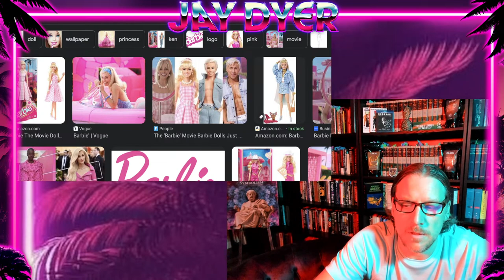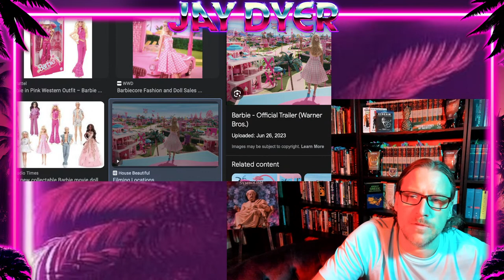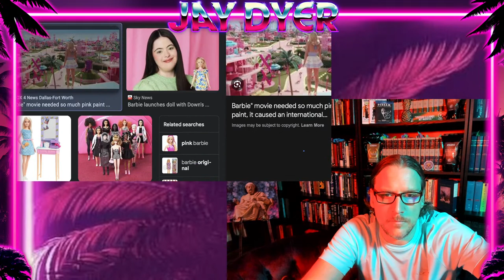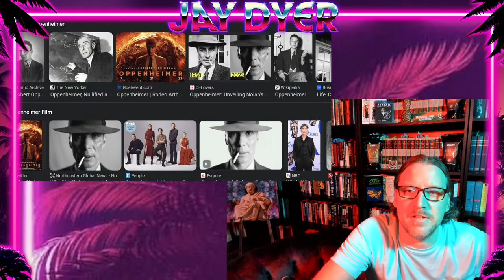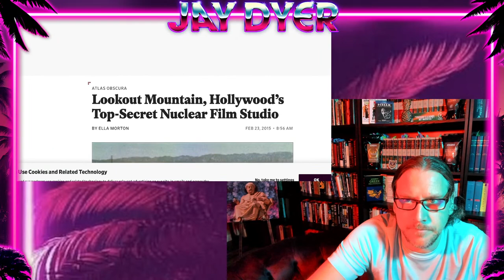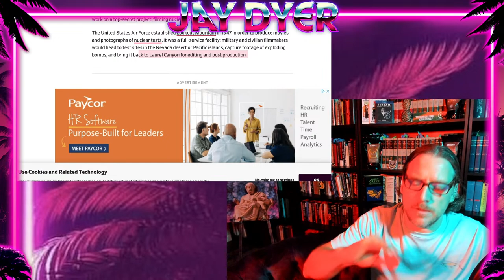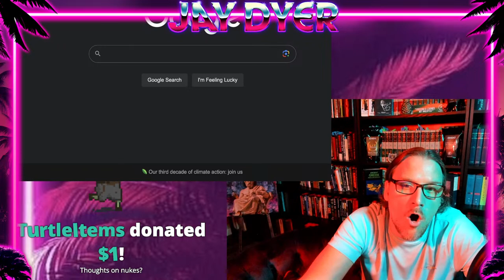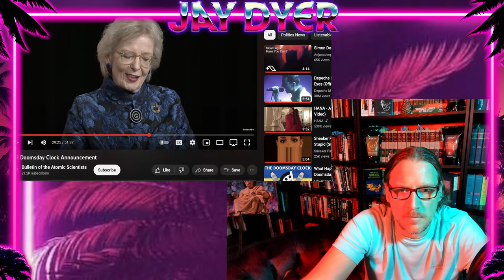Barbie & Oppenheimer Deep Dive! Barbenheimer!!!! WEIRD THINGS! Jay Dyer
Jamie joins me to offer a deep dive into the 2 seemingly opposite films that actually share a lot in common, especially the gnostic and post-modern themes.  We will go deep homeboiiii!!!